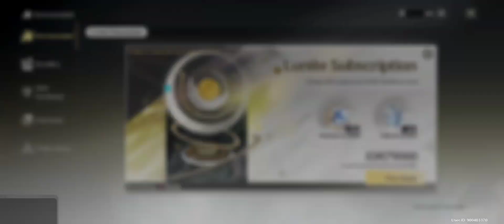the way I got Changli 🔥🔥🔥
Hello Everyone 🙂

Spend money 😉